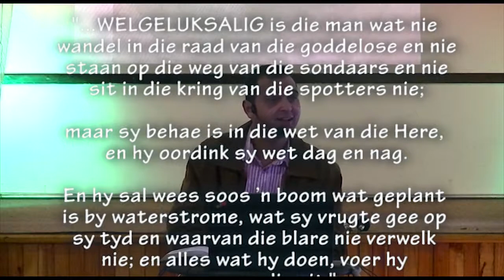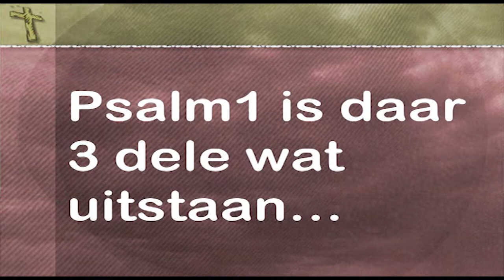'n Reis deur die Psalms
Pastoor Leon se nuwe reeks met lesse uit die Psalms